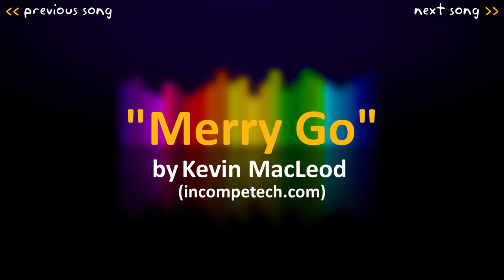Kevin MacLeod: Merry Go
"Merry Go" by Kevin MacLeod ~ enjoy it :)

✘ Genre: Silent Film Score Collection: Silent Film - Bright
✘ Time: 2:00 132 BPM (Allegro - Pretty Fast)
✘ Instruments: Piano

❝ Comedic and playful, this rag-time ditty has a strong melody, and is heavy in the bass chords. The second minute features flighty finger-work, as if an energetic bee is flying up and down the scales. The last thirty seconds is a refrain of the introduction, and the piece ends with an enervating flourish. ❞